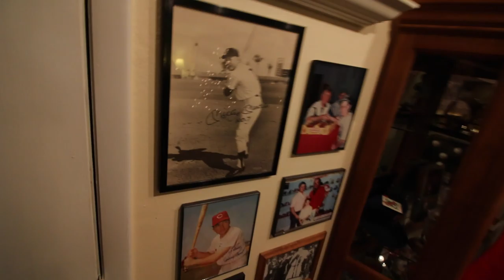WHY DOGS ARE THE BEST WORKOUT PARTNERS ...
MY GEAR (Direct link to amazon )

BENDY TRIPOD
BALL HEAD FOR BENDY TRIPOD
PHONE TRIPOD